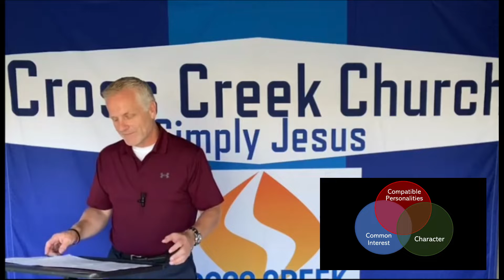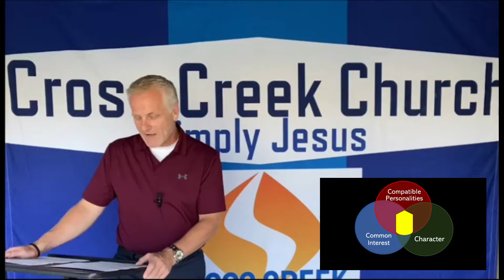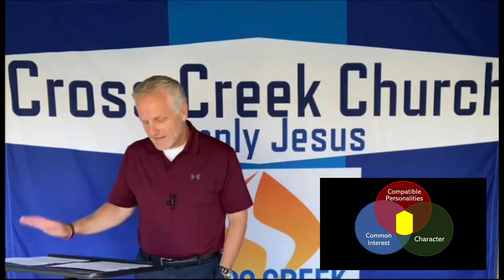Cross Creek Church - Worship Message - Sunday June 26th, 2022 - 11:00 AM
Cross Creek Church
Worship Message
Sunday June 26th, 2022
11:00 AM